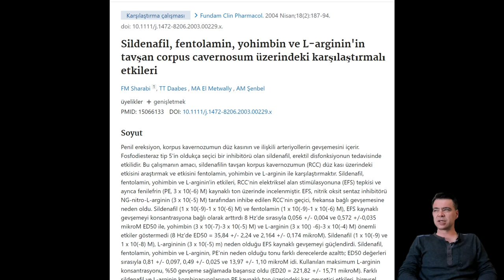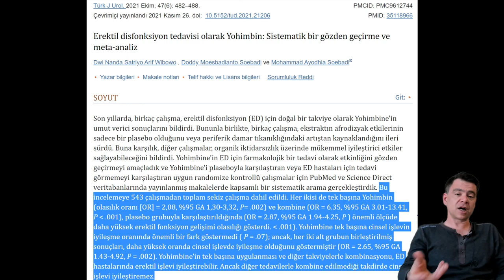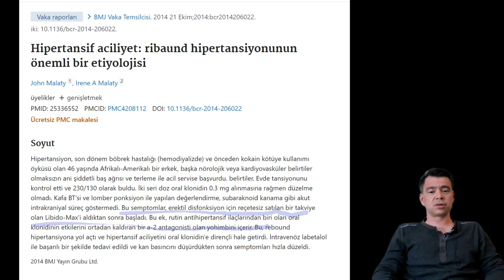Yohimbin Mit midir? Faydalı mıdır? Bilimsel Çalışmalarla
ONLİNE DANIŞMALIK HİZMETİ +
Bu videoda yohimbin adlı takviye edici gıdanın ne olduğundan ve sertleşme sağlığındaki yerinden bilimsel çalışmalarla birlikte bahsettim. Bu video tedavi amacı gütmez, yalnızca bilgilendirme amaçlıdır.